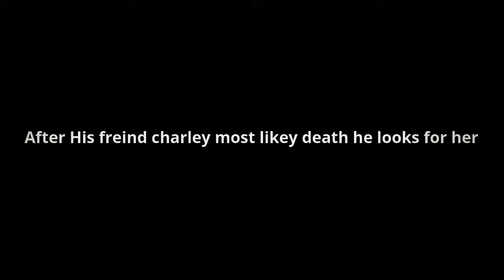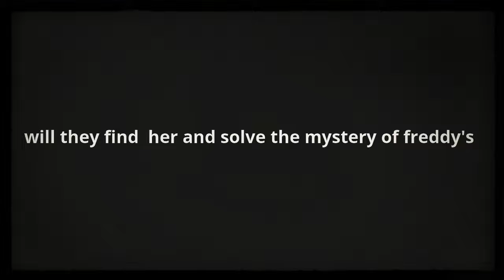The Fourth Closet - Book Trailer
by Jerome HB